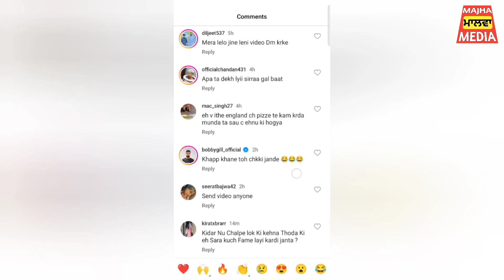Kulhad Pizza Couple ਤੋਂ ਬਾਦ ਇਕ ਵੀਡਿਉ ਹੋਰ ਲੀਕ | Punjabi Instagram Couple Video Viral